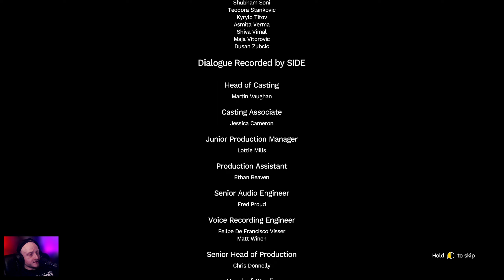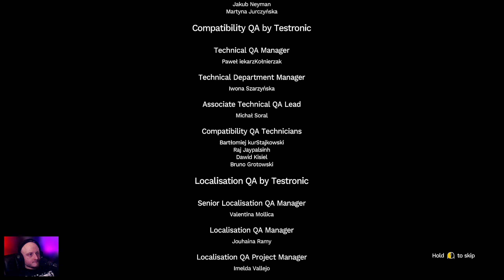The Roman Tunnels | Amnesia: The Bunker [8]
Let's Play Amnesia: The Bunker part 8!
Left all alone in a desolate WW1 bunker with only one bullet remaining in the barrel, it’s up to you to face the oppressing terrors in the dark. Keep the lights on at all costs, persevere, and make your way out alive. A truly intense horror experience.